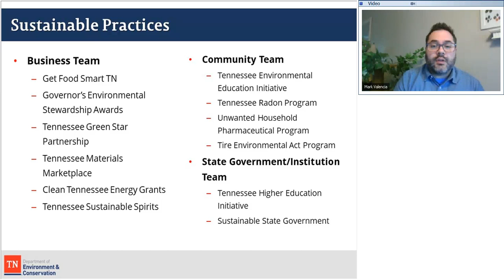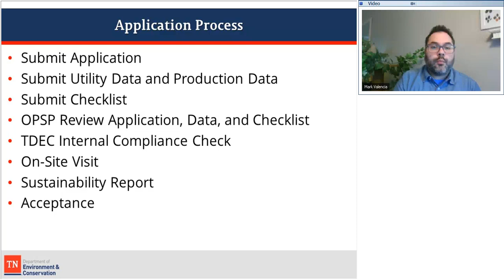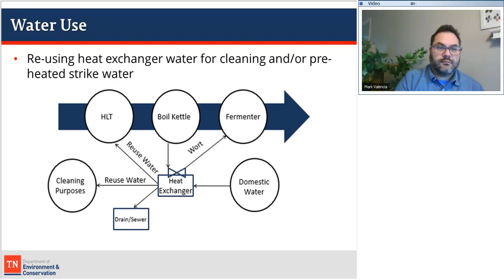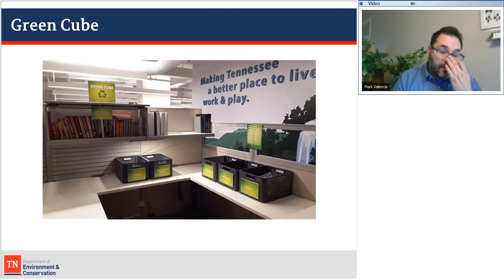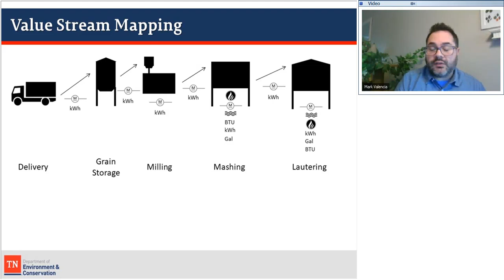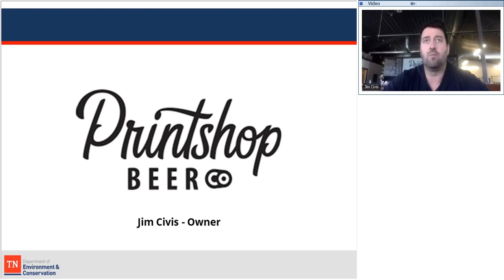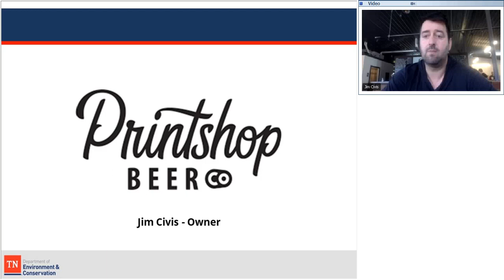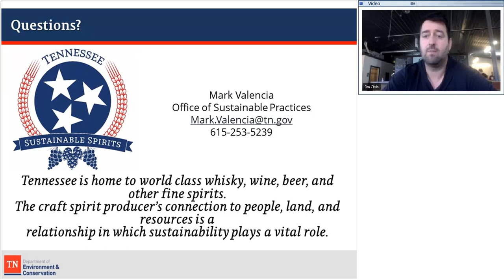Environmental Sustainability for Spirit Producers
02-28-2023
This webinar discussed how spirits producers can enhance sustainability within their organization through practical concepts. Areas of focus included water conservation, energy conservation, pollution reduction, waste reduction, and community involvement. Concepts discussed could be applied to requirements for membership into the Tennessee Sustainable Spirits program.